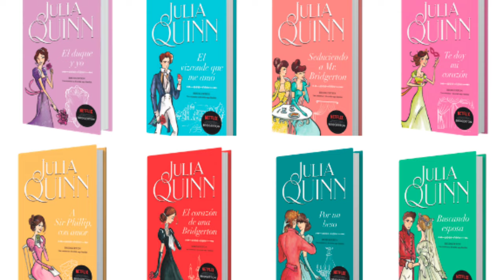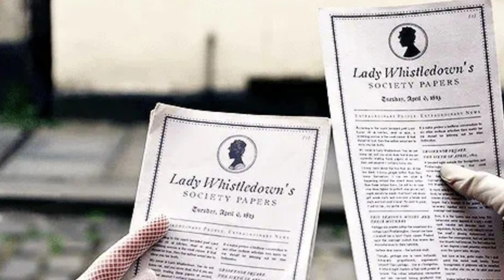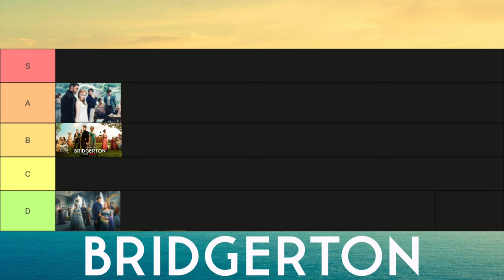Hablemos de Bridgerton